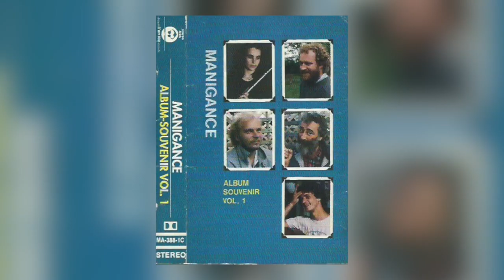Créer à Joliette: Jacques Landry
Les capsules vidéographiques « Créer à Joliette » portent exclusivement sur le travail et les influences d'artistes joliettains marquants dans leurs disciplines respectives.

Réalisées en collaboration avec Synop6, dans le cadre de la politique culturelle de la Ville de Joliette et de son entente de développement culturel avec le ministère de la Culture et des Communications.